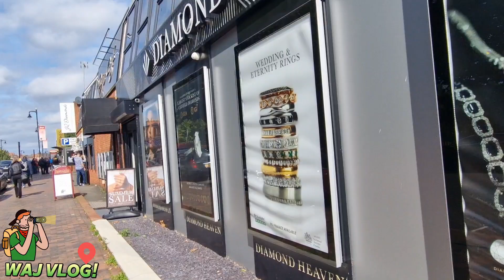THE UK BIGGEST JELLWERY STREET IN BIRMINGHAM | AUTUMN 🍂 SEASON START| WAJ VLOG!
WELCOME TO WAJ VLOG YouTube Channel..

UK 🇬🇧  BIGGEST JELLWERY QUARTER SHOPPING STREET 🛍 IN BIRMINGHAM BEST FOR GOLD AND SLIVER GUY IF YOU DO LIKE MY VIDEO DO HIT sub button 😀 😄 👍